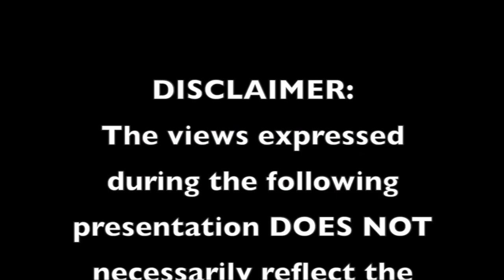S.6 E.23 02-14-20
S. 6 E.22 2-14-20